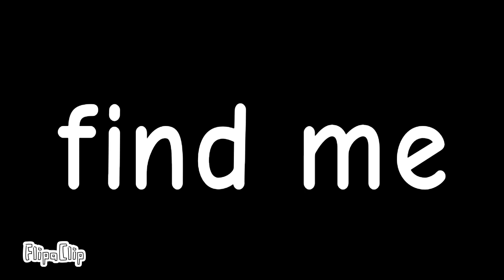Watch till the end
Check my animation to:you